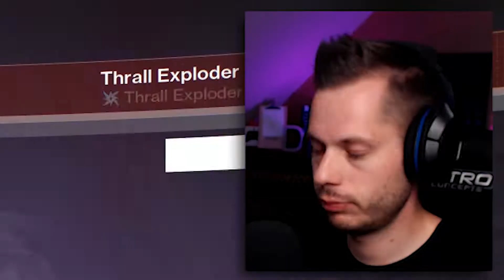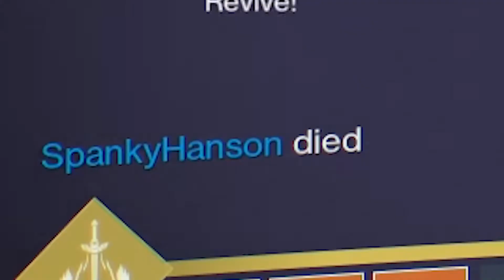TE VAGY AZ SHREK?! | Destiny 2 Season of Opulence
Welcome, sziasztok!

Destiny! Uj tartalom! Le Menagerie! hogy mih?! IGEN.. heffun!

A *Le Menagerie* jelentese:
"furcsa vagy sokszínű emberek vagy dolgok gyűjteménye"

Kövess ha mersz az alábbi platformokon:

✪Myspace: LOL NO, GET OUT